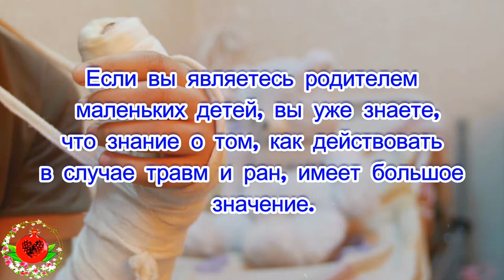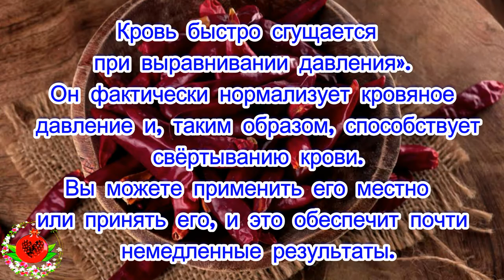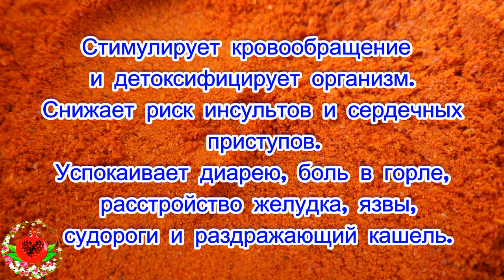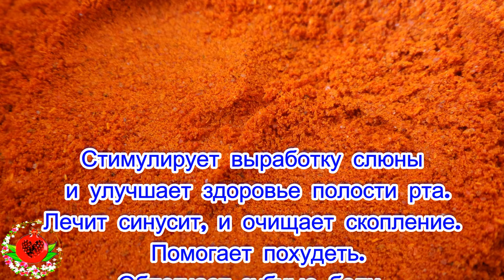Как остановить серьёзное кровотечение за 10 секунд!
Как остановить серьезное кровотечение за 10 секунд!
Если вы являетесь родителем маленьких детей, вы уже знаете о том, что знание о том, как действовать в случае травм и ран, имеет большое значение.
У нас есть хорошие новости, так как кайенский перец — это естественное средство, которое может помочь вам остановить кровотечение, успокоить мелкие порезы и предотвратить травмы совершенно безопасным и естественным способом.
Поэтому убедитесь, что он всегда присутствует в вашей аптечке!